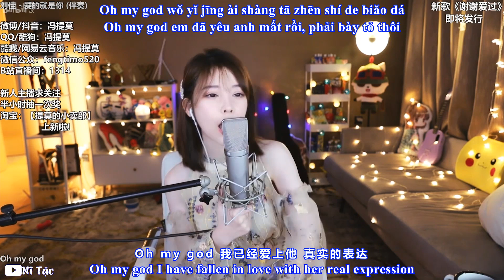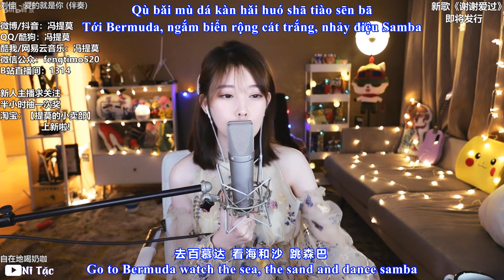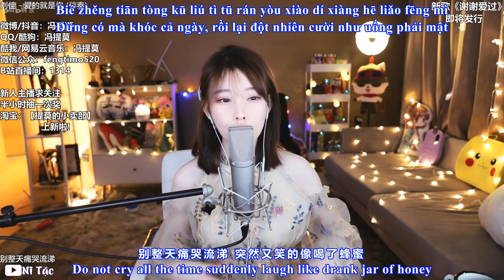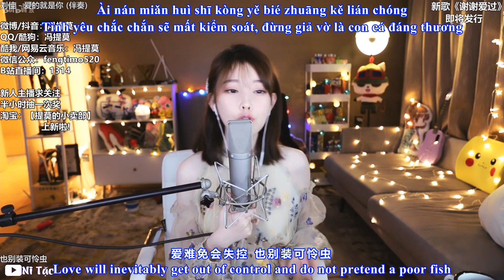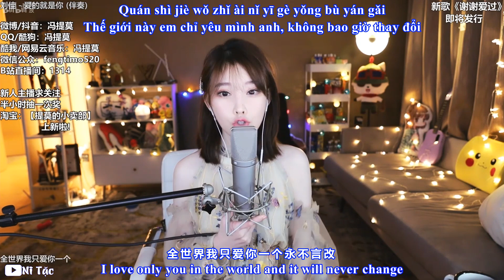Người Tôi Yêu Chính Là Em (我爱的就是你 You Are The One I Love) - 冯提莫 Feng Timo [Vietsub+Engsub]